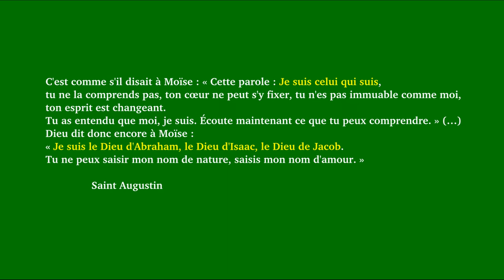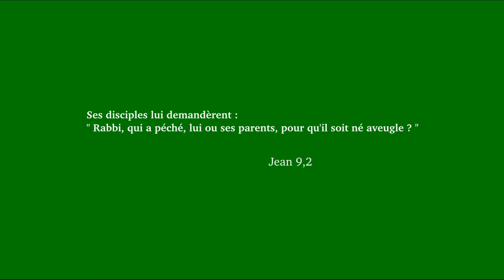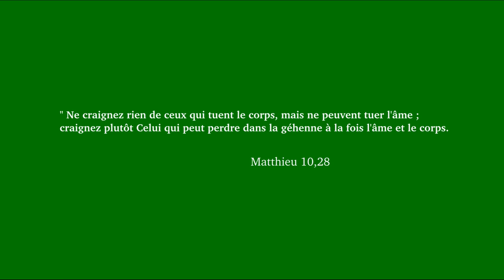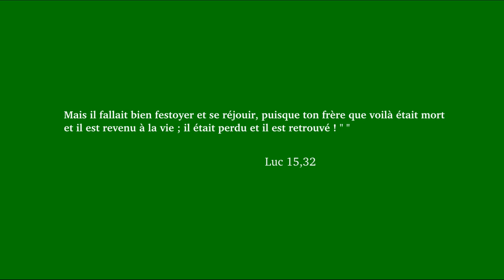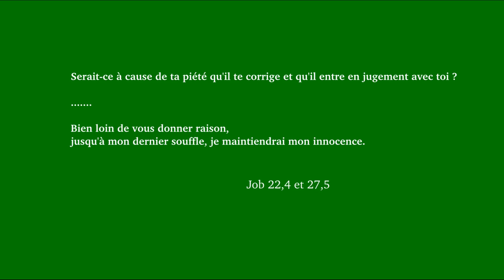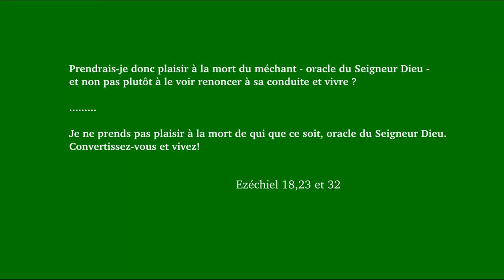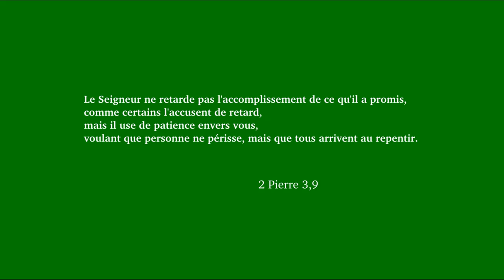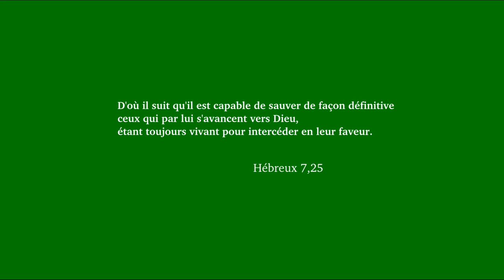Convertissez vous !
Exode 3,1-15 et Luc 13,1-9